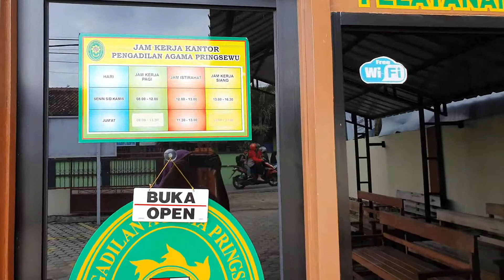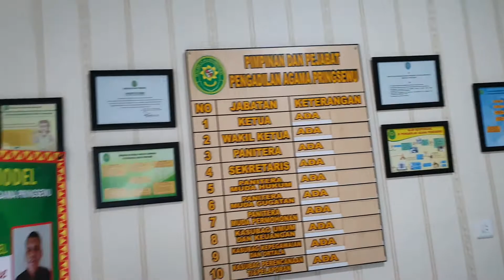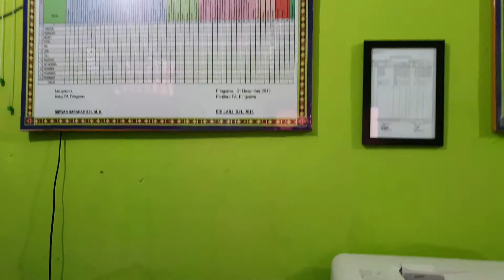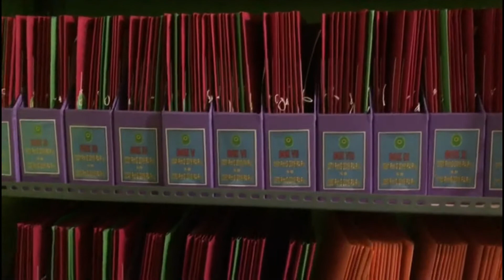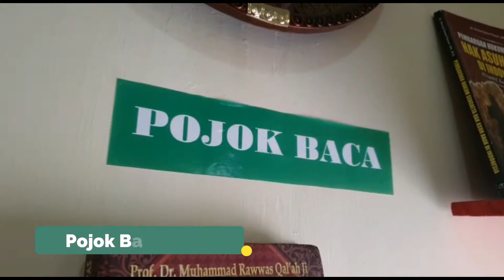K3 Pengadilan Agama Pringsewu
Pengadilan Agama Pringsewu berdiri berdasarkan Keputusan Presiden RI Nomor 15 Tahun 2016 tanggal 26 April 2016 tentang Pembentukan Pengadilan Agama Pringsewu. Pengadilan Agama Pringsewu berkedudukan di Pringsewu dengan dengan daerah hukum meliputi Kabupaten Pringsewu, Propinsi Lampung.

Pengadilan Agama Pringsewu diresmikan operasional  oleh Ketua Mahkamah Agung Republik Indonesia Yang Mulia Bapak Prof. Dr. H. M. Hatta Ali, SH., MH pada tanggal 22 Oktober 2018 di Melonguane, Kabupaten Kepulauan Talaud, Sulawesi Utara.

Pengadilan Agama Pringsewu telah memulai aktifitas sejak tanggal 29 Oktober 2018 dan menempati gedung Pengadilan Agama yang berlokasi di Jalan Pelita I Kelurahan Pringsewu Timur, Pringsewu. Gedung Pengadilan Agama Pringsewu masih memakai gedung yang dipinjamkan oleh Pemerintah Kabupaten Pringsewu.